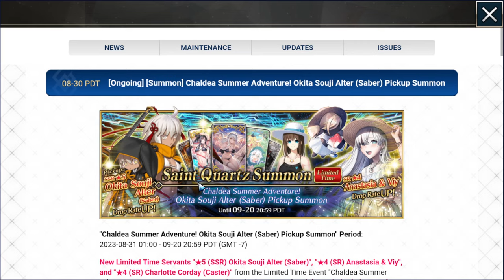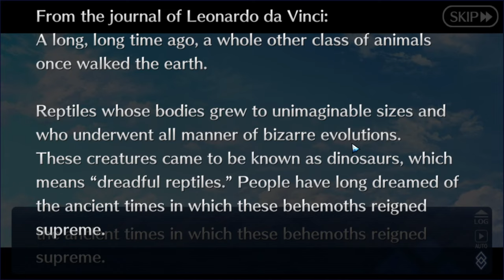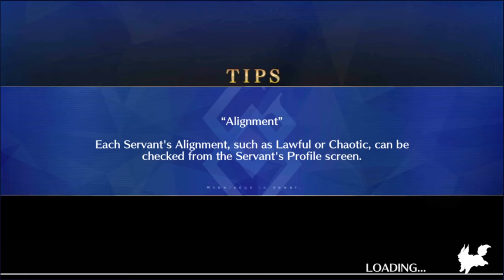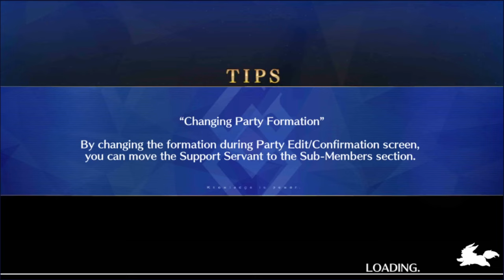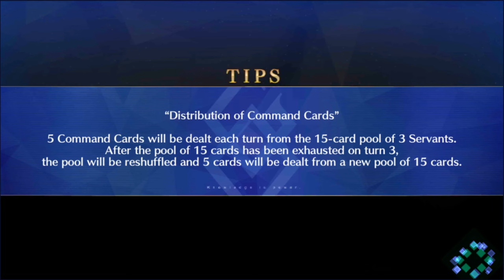Let's Play Fate / Grand Order - Part 494 [Chaldea Summer Adventure!]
SUMMER! It's shenanigans time, as we head to the Caribbean and do a One Piece parody because of course we do. On the same day as the Live Action series dropped, too!